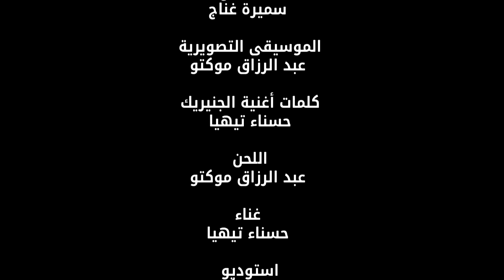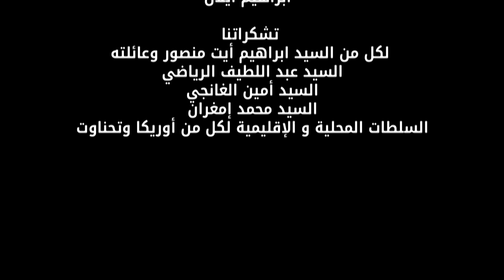السلسلة الأمازيغية (إشابوكن ن تاوجا) الحلقة الخامسة عشر (15)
لمتابعتنا عاى فايسبوك :
 Prod By Tihia Prod 2024
Licence